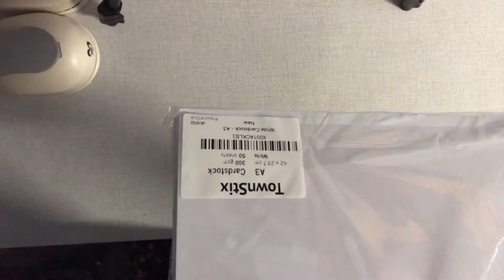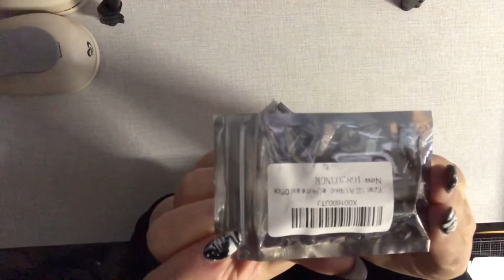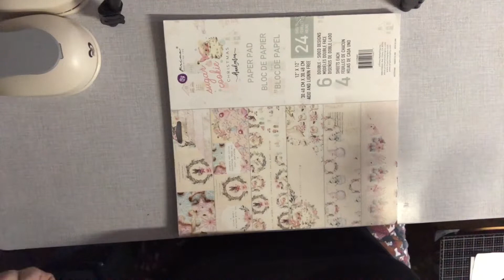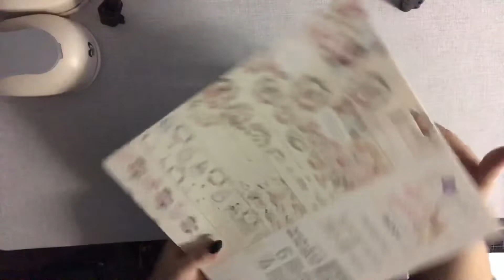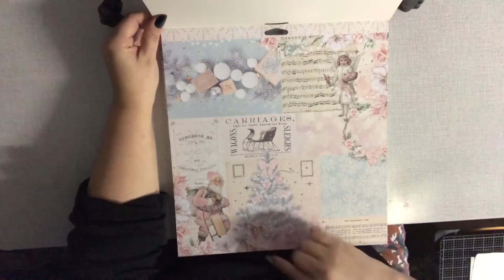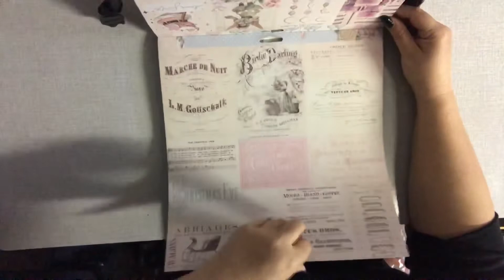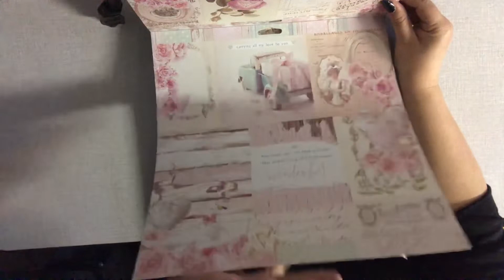Bastelhaul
Kleiner Bastelhaul

unbezahlte Werbung